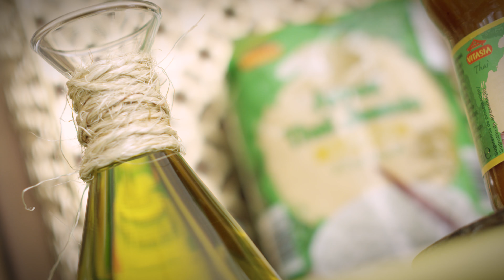Wok de pollo con verduras 🍛🥢 | Recetas Asiáticas | Lidl España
Ingredientes

Para la base:
- 100 g de arroz jazmín Vitasia
- Sal
Para el topping:
- ½ cebolla fresca
- 75 g de champiñones
- 1 pechuga de pollo
- 1 cucharada de manteca de coco Vitasia
- 50 g de maíz dulce

Para la salsa:
- ½ pimiento rojo
- 250 ml de salsa de curry Vitasia
- Sal
- ½ pimiento verde

Elaboración:

1. Preparamos la base: cocemos el arroz en agua hirviendo con sal durante 10 minutos, escurrimos y reservamos.

2. Preparamos el topping: cortamos la cebolla en juliana, los champiñones en láminas y la pechuga en porciones. Derretimos la manteca de coco y rehogamos la cebolla, los champiñones y el pollo. Añadimos el maíz dulce.

3. Preparamos la salsa: salteamos el pimiento rojo cortado en dados, agregamos la salsa de curry y calentamos hasta hervir.

4. Mezclamos la salsa con el topping, acompañamos con el arroz, decoramos con pimiento verde picado y… ¡1,2,3 wok!